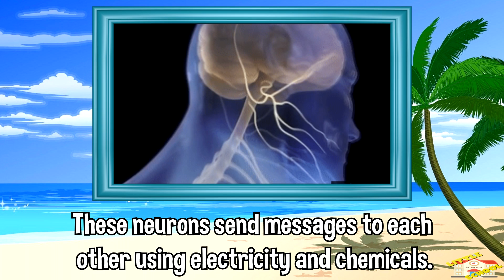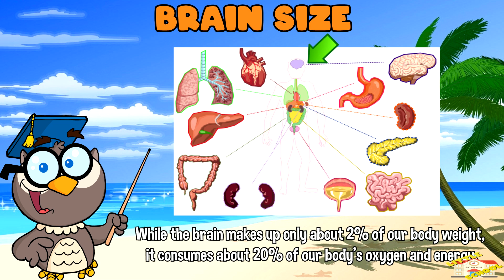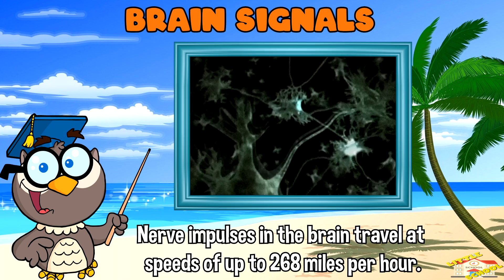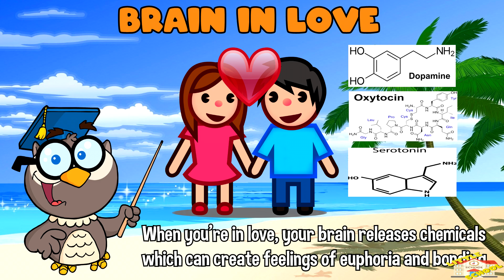Brain | Science for Kids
Hey kids!

In today's video, we will be learning about the brain.

Did you know the human brain generates about 12-25 watts of electricity when awake? That's enough to power a small light bulb.

0:21 - Description and the purpose of the brain.
0:39 - Neurons
0:58 - What your brain helps you to do.
1:22 - Can the brain help you with your movements?
1:41 - How to take care of your brain.
2:11 - Fun facts about the brain
2:16 - Brain Power
2:26 - Brain Size
2:38 - Neuron Count
2:53 - Memory Capacity
3:10 - Brain Folding
3:19 - Brain Signals
3:34 - Left Brain vs Right Brain
3:54 - Brain in Love